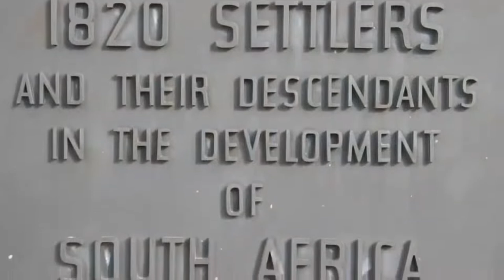Alan Weyer - History buff & one half of Boet n Swaer chats to Gino on Tues 24 Nov at 18h30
Remarkable history story-teller and well-known Grahamstown celebrity of Boet and Swaer fame, Alan Weyer, colourfully shares his deep understanding of local history with fellow enthusiast Gino.

A swashbuckling evening of Eastern Cape history stories revisited in the most entertaining manner is promised!

Gino's Spot is dedicated to a genuine love of the Eastern Cape and its surroundings as seen through the zany lens of comedian and history lover Gino Fabbri, and is gratefully sponsored by Fitch & Leedes and Spar.

The search for upliftment, meaning and fun continues ...have a laugh and a giggle, and celebrate your wiggle...